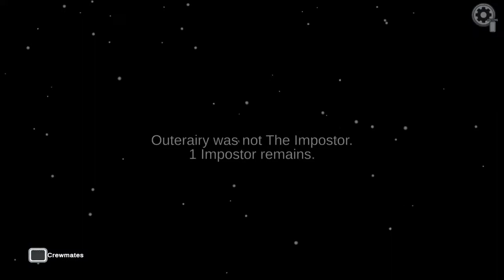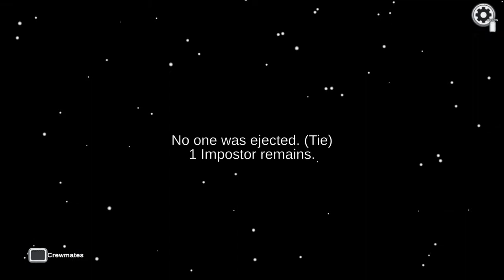among us Gameplay